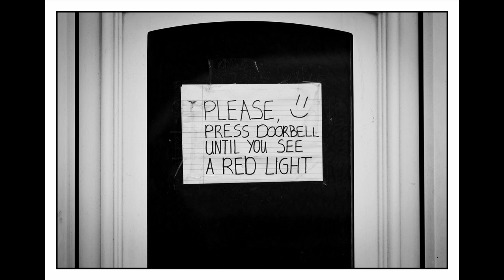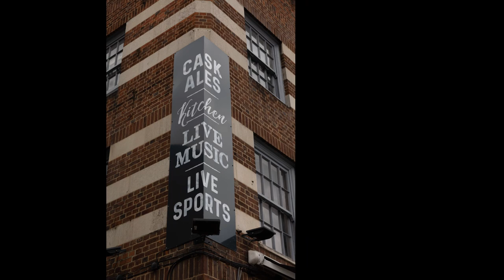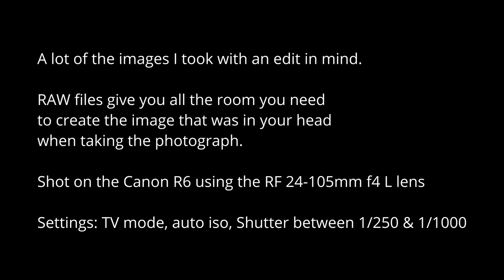Photo Walk from Hammersmith to Northolt using an R6 & RF 24-105 f4 L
On a mainly overcast day, with the sun saying hello at times, I took a photo walk from Hammersmith to Northolt, via the tube at White city, to capture some famous and not so famous London spots.

I also show how shooting digital RAW gives you a lot of room to edit your files whether it be subtle or extreme.

Settings where shooting in TV (shutter priority) mode, Auto ISO and speeds of between 1/250th to 1/1000th.